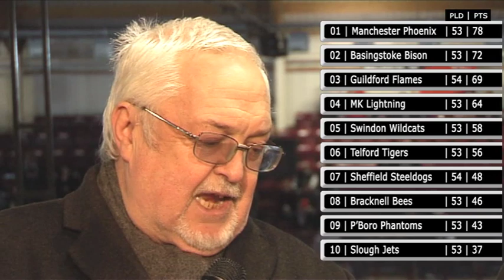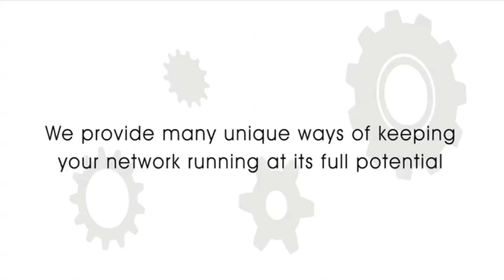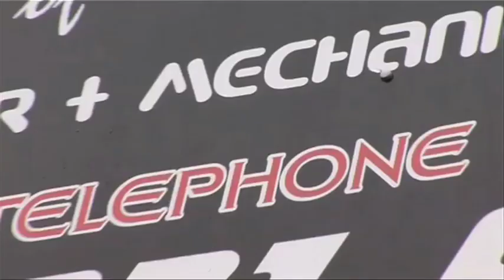Manchester Phoenix TV: 25/03/14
This week's episode has all the action from the final league game of the season against the Telford Tigers. Also includes Phoenix lifting the EPL trophy of the 2013/14!